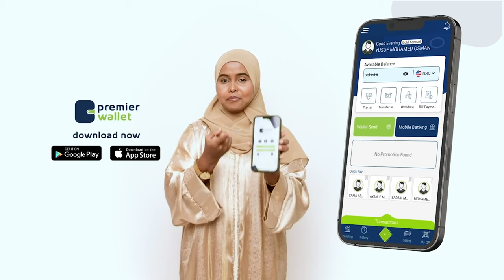" Reer Awdal ayaanu la dareen nahay waxba Xukuumada difaaci maayo"Wasiirka Maalgashiga Cabdi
" Reer Awdal ayaanu la dareen nahay waxba Xukuumada difaaci maayo"Wasiirka MaalgashigaCabdi Cismaan Dhago-wayne iyo Xisbiga Wadani oo balan qaad sameeyay.